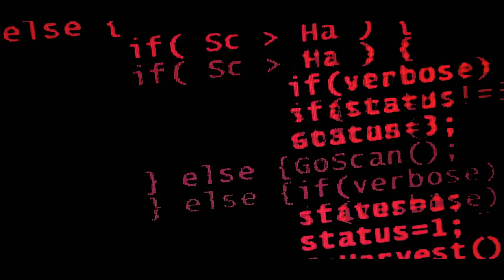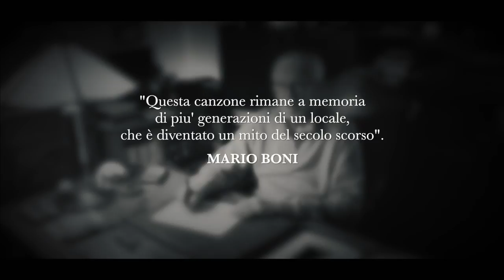Marco Baroni Picchio Rosso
LAVORAZIONE ESEGUITA SoundlessStudio : COLOR CORRECTION
Directed by James Kye
Color Correction by Fabio Lanzini
Clothing: Paolo “Old Man” Mantovani
Featuring: Nicolas B – Paola Bortolamasi – Alina Catansus

Executive Producers: Mario Boni/Marco Baroni
Management: Damiano Bonvini

Picchio Rosso
(Lyrics/Music by Marco Baroni)
SIAE ©️ 2019